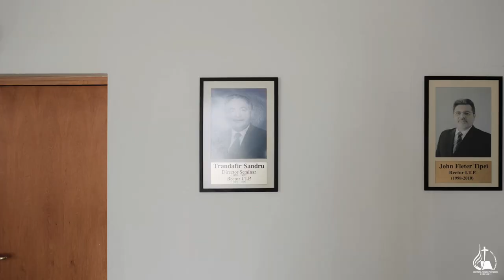Santier ITP 2021